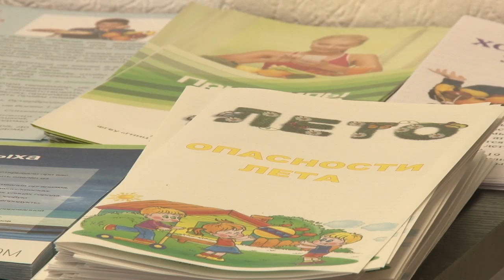Как уберечь себя от перегрева - советы врачей